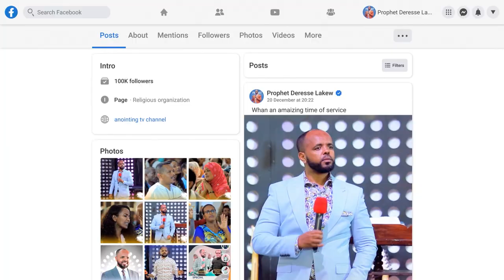ሊታይ የሚገባው…የፌደራል ፖሊሱ አስደናቂ ክስተት...Addis Ababa//አዲስ አበባ //ቁ.2// አጥቢያ